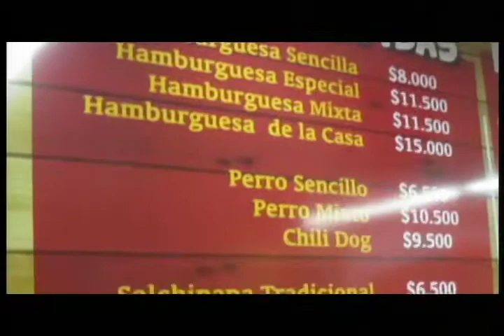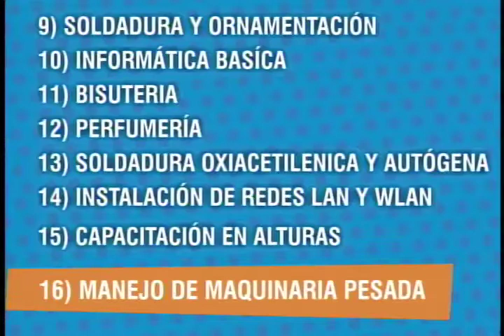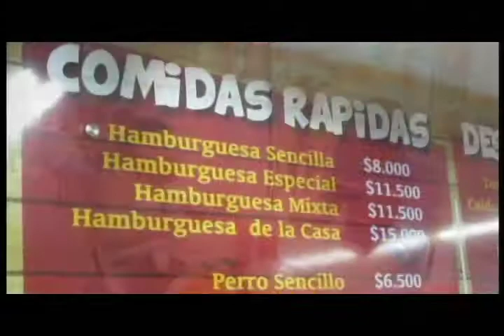Programa IMPACTO Viernes 13 de Junio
01 - Catatumbo 12 Capturados por Ejercito policía y Fiscalía  -
02 - Accidente por Imprudencia Conductores carga maniobras Peligrosas -
03 - Marido con avaricia Desaloja Ex esposa -Hijos -
04 - Como fue q Policías mataron ladrón Moto Hirieron otro sector Cañaveral
05 - Rionegro 2 nuevos clones Cacao  -
06 - Capturados 2 Hermanos Por contratar Autodefensas para Matar Gerente Hospital San Alberto año 96  -
07 - Convocan 22 Junio Jornada Defensa Rio Sogamoso -
08- Policia y transito Operativos Control cumplimiento Ley Seca x Elecciones   -
09 -  Mauricio Osorio Joven Desempleado relata su accidente y como Ayudarle s en su situacion-
10 - Peligros Desarrollar Cáncer por dormir con Celular   -